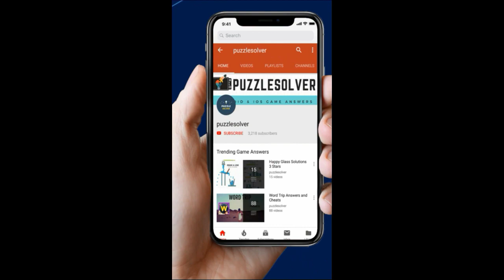Wordbrain Moose Level 19 Answers - Wordbrain Moose Updated 2019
Wordbrain Moose Level 19 Answers, The puzzle was updated on January 31, 2019. The answers and the complete walkthrough are as follows.